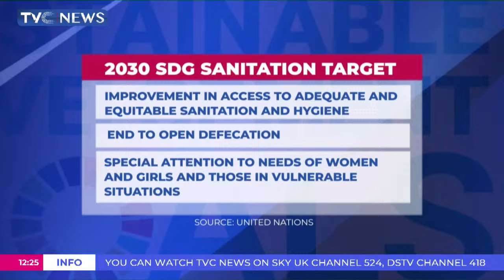National Workshop To Drive Improved Access Opens In Abuja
Only about half of Nigeria’s population has access to basic sanitation services and a quarter of this number practice open defecation with dire consequences to public health, and the environment.
Key stakeholders raised this concern at the opening of a national workshop on safely managed sanitation.